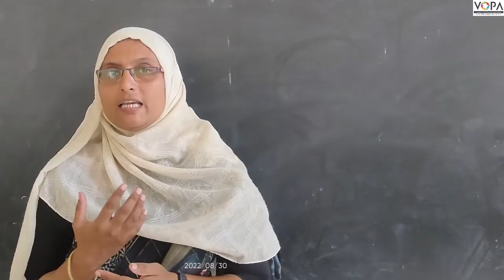१०वी | हिंदी | पाठ क्र.०८| अपनी गंध नहीं बेचूँगा | V2 | VSchool